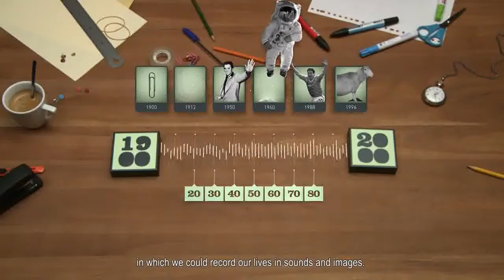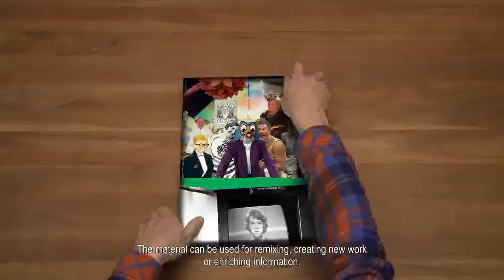Images for the Future in 90 seconds (with English subtitles) 🔴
Content by: +1 Amsterdam

Description: With this movie we can well explain to, for example, Congress visitors, school classes and archives where images for the future.

Description (more): Creative production studio 1 has a new promotional video created for images for the future. The assignment was to the main goals of the project crystal clear. With this movie we can well explain to, for example, Congress visitors, school classes and archives where images for the future.  1 Amsterdam has managed with a mix of old-fashioned cutting and pasting (with scissors, paper and glue) and 3D techniques to make a leader who leaves little to the imagination.
CreditsDirection: Martijn hogenkamp Production: Marcel vrieswijk D.O.P.: Bob Joosten: Koen Handmodels, Julie, LSDP, Aanaa, Mustapha Edit: Martijn hogenkamp 3D: Tim van der Wiel Additional 2D design: Mustapha Boutrah Roto artists: Mustapha Boutrah, Cas Prince, Geert Jansen Sound design: Matthias Kiewiet Copy: Marcel Oosterwijk, Thijs van Exel